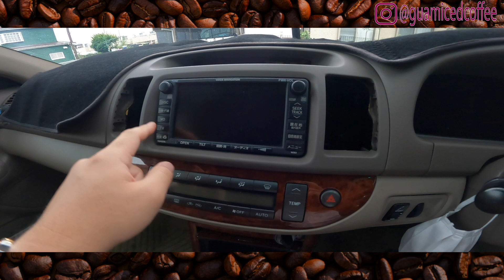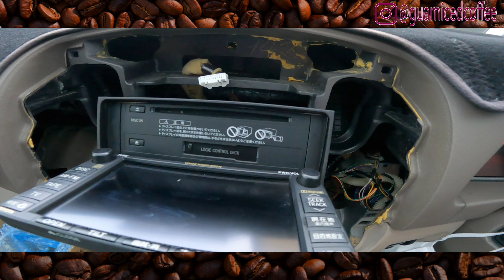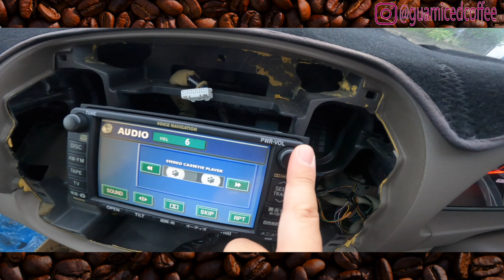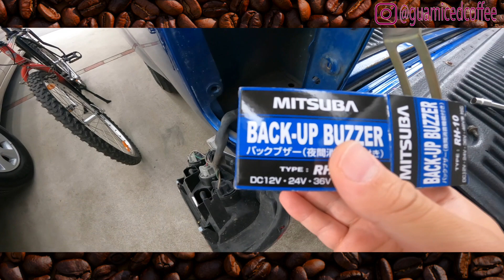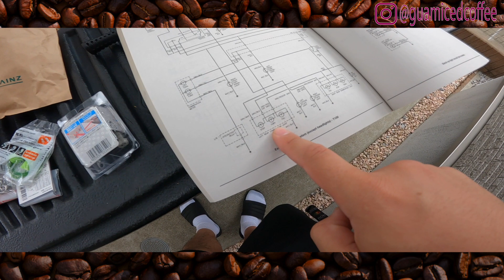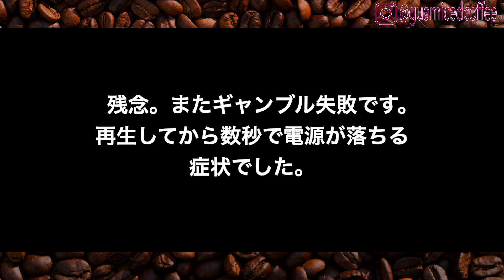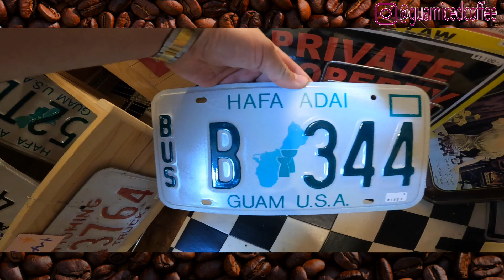#292 車・カセットウォークマン・誕生日